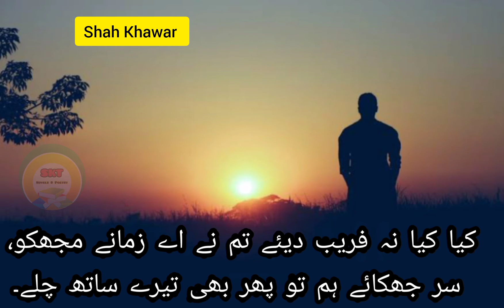کیا کیا فریب دیئے۔ شاہ خاور تنہا Kya Kya Fareb Diye by Shah Khawar Tanha